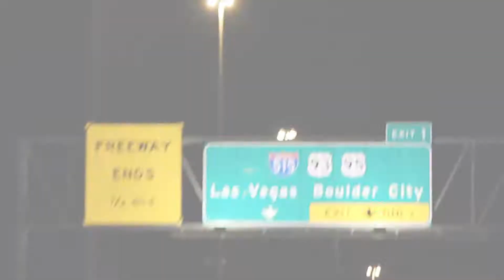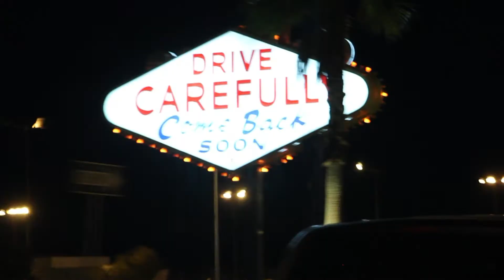Las Vegas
The first road trip in USA